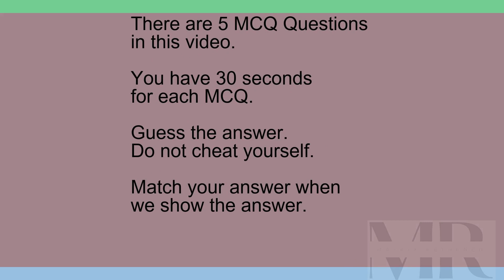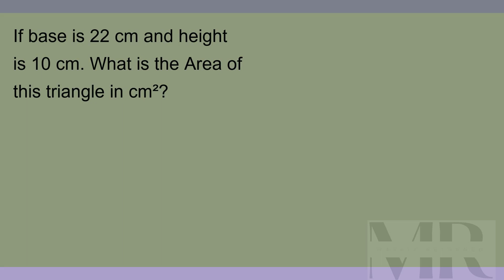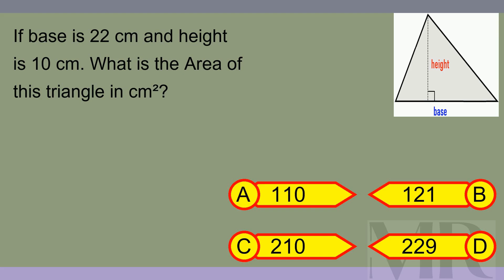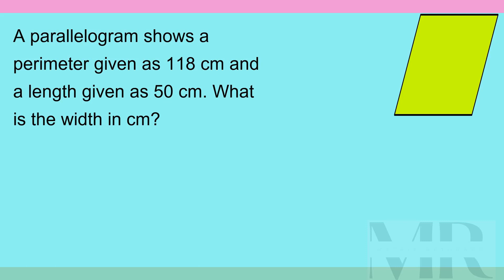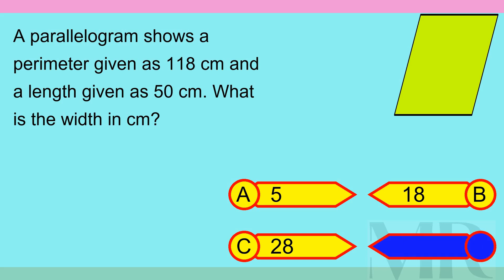Brain Teaser MCQ 5X 23Jan24 1522